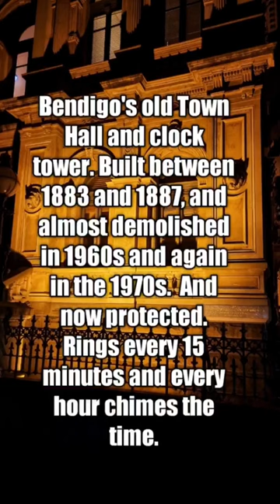Bendigo Clock Tower Chiming.